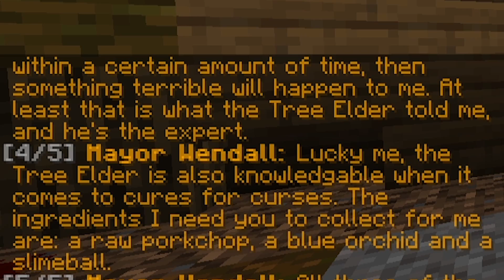Comment rendre un MOUTON heureux ?!! 😋 (Map Minecraft Fr) Ft. Frigiel Ep.1